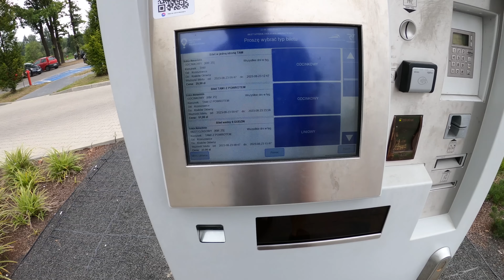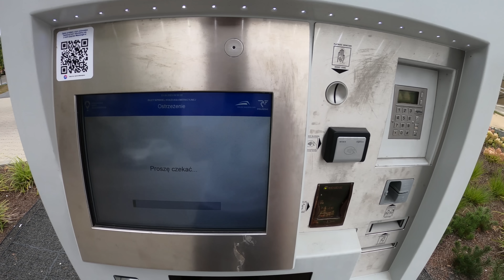Wyprawa do Krakowa! - Paszport dla Emi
Dzisiaj zapraszamy was na wycieczkę razem z nami do Krakowa! Jedziemy specjalnie załatwiać paszport dla Emilii. Dodatkowo dla wszystkich zainteresowanych na koniec postaram się wyjaśnić wszystkie kwestie związane z paszportem i rejestracją dziecka. Pozdrawiamy

Jeżeli doceniasz pracę jaką wkładam w nagrywanie tych filmików i chce dołożyć swoją cegiełkę w jego budowanie możesz to zrobić przez:

Z góry bardzo serdecznie dziękuję